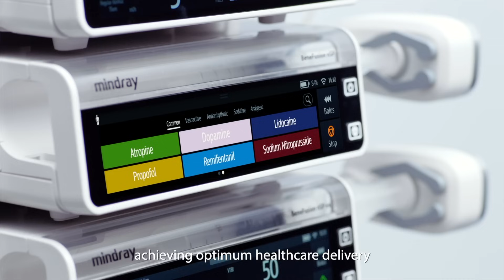The Innovative Spirit of Mindray India | Healthcare within reach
Welcome to Mindray's innovative approach to revolutionizing the clinical scenario! At Mindray, we prioritize the seamless interaction between individuals and technology, fostering interconnected devices and leveraging real-time data intelligently. This transformative process reshapes the relationship between people, devices, data, and space, ultimately optimizing the clinical workflow to its fullest potential. Explore how Mindray's advancements are alleviating burdens within the healthcare system and enhancing patient care.

For any support, please contact Mindray India using the below information:
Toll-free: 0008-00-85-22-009